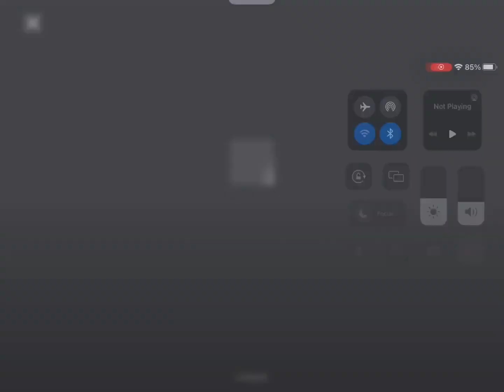PLAYING MURDERERS VS SHERIF w/JessiGaming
MUSIC: ​⁠@PlayAdoptMe Halloween music
              Cats meowing
              Doge meme